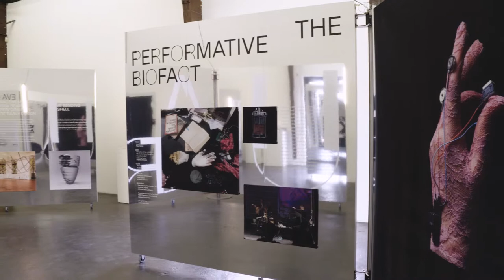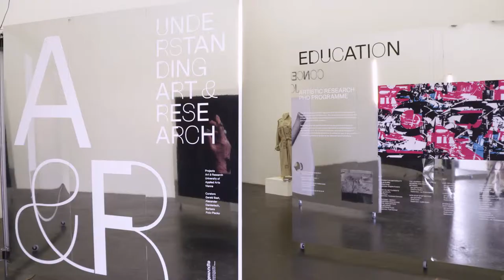Santa Monica Arts Foundation’s 2019 Arts Patron Award Recipients, Marisa Caichiolo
Marisa Caichiolo is the Santa Monica Arts Foundation’s 2019 Arts Patron Award Recipients. She is an artist and curator who studied art history and curatorial studies, and holds a PhD in Art History and Psychology. Marisa is committed to erasing the differences among cultures and societies across the world. Marisa is the Founder, Director and main curator of Building Bridges Art Exchange (BBAX) – International non-profit organization based in Bergamot Station, Santa Monica. She provides extraordinary educational and interactive art exhibitions. BBAX have cultivated a unique cultural program for more than a decade that offers to the community a vigorous schedule of quality contemporary art exhibitions, lectures, workshops and educational activities. Marisa and her team have sustained over the years international relationships with Ministries of Culture, museums, and other cultural institutions, through exhibition exchange and a residency program for artists that give international artists the opportunity to share their work and concepts with the Santa Monica community. Check out the full episode on CityTV Channel 16 or on Youtube.